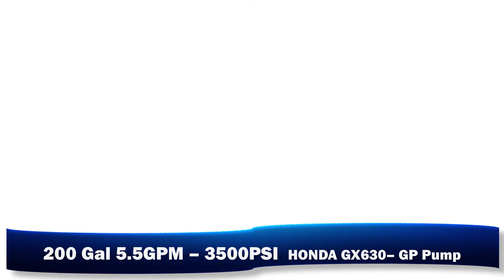TRAILER MOUNTED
Water Cannon offers a broad selection of pressure washers, including cold water, hot water, diesel, electric, hydraulic and water tank power washer models. We cater to customers of all sorts, from homeowners seeking an effective solution for keeping home exteriors looking flawless... to professionals in a variety of industries in need of quality industrial grade pressure washing equipment.  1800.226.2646